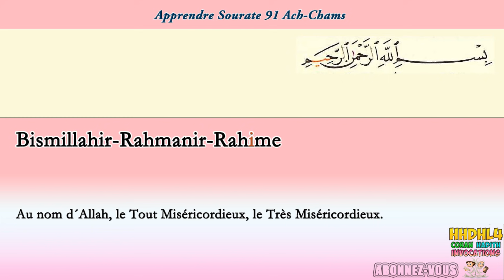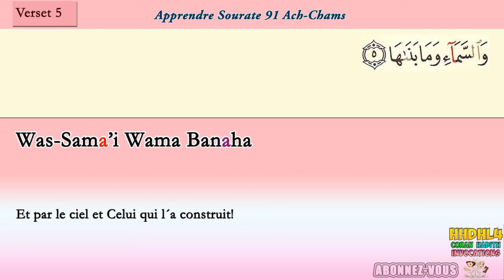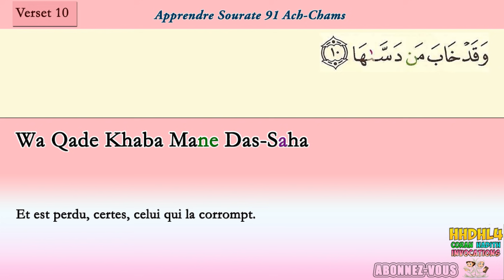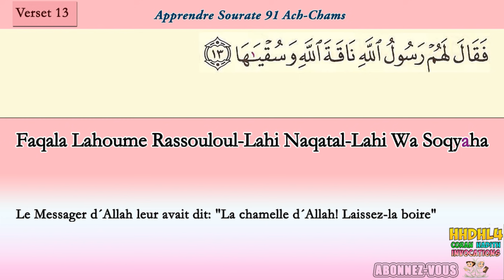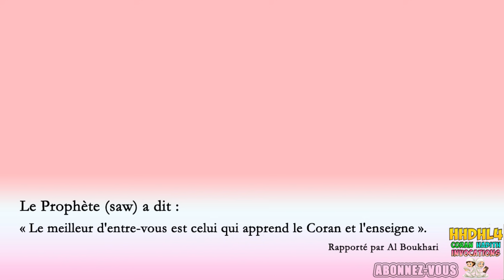Apprendre sourate Ach Chams 91 (Al shams) (Répété 3 fois) cours tajwid coran pour les petits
Cours de tajwid du coran pour les petits : Apprendre Sourate 91 Al chams (ash-shams) sourate ach-chams comme avec El menchaoui, sourate 91 sourate achams en arabe sur youtube pour les petits et les débutants : Apprendre le coran (sourate le soleil)  facilement [répétée trois fois] pour débutants [Arabe, Français, Phonétique], apprendre juz amma rapidement et mémoriser le coran facilement
apprendre sourate 91 wach-chamsi wa dohaha
Quran Recitation Surah Ach-chams, Chapter 91 تعلم سورة  Children Memorise - kids Learning quran
Apprendre sourate pour les débutants, les reconverties a l'islam (Apprendre le coran pour les enfants)
Apprendre l'islam (la religion musulmane) aux enfants
Apprendre facilement le coran.

En phonétique:
Sourate al chams phonétique
bismil-lahir-Rahmanir-Rahime

sourate 92
sourate al shams explication
sourate al chams en francais
sourate chams phonetique
sourate shams traduction
apprendre sourate chams
sourate chams en francais
sourat al lail
sourat al lail
sourate al shams traduction
apprendre sourate chams
sourate 92 en arabe
sourate 91 en francais
sourat chams abdelbasset
surah shams en arabe
surah lail
surat al layl
surah duha
سورة 97
apprendre sourate el menchaoui
sourate chams al afasy
sourate al chams maher
sourate al shams mishary
sourate al chams tajwid
Sourate al layl abdelbasset abdessamad
Sourat chams MP3 par Sheikh Abdel Basset Abdel Samad
Apprentissage de la Sourate al shams
sourate al chams apprendre débutant
sourate al shams apprendre aux enfant
Surah Ash-Shams [91] - Al-Qur'an al-Kareem - القرآن الكريم

Hhdhl4 est une chaine youtube pour apprendre le coran, les hadiths et les invocations, apprendre l'islam en francais, les 6 piliers de la foi, les piliers de l'islam... un guide pour les musulmans débutants et convertis dans le monde en francais... apprendre l'islam pour les petit, apprendre l'islam pour les convertis, apprendre l'islam par quoi commencer, apprendre l'islam debutant femme et homme